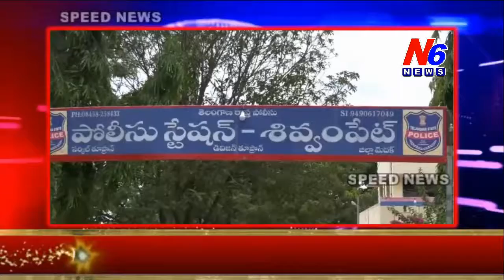మెదక్ జిల్లా శివ్వంపేట పోలీస్ స్టేషన్ లో ఎస్ఐ రమేష్ మీడీయ సమావేశం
N6 News